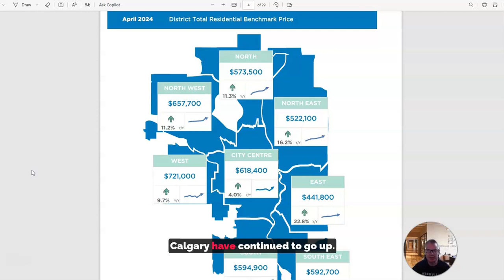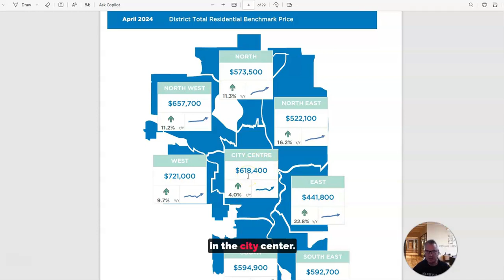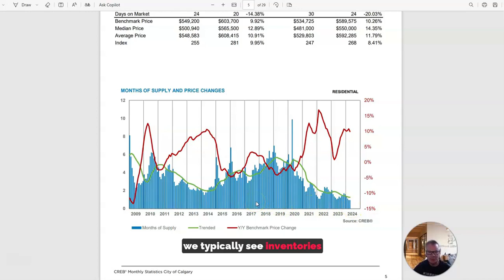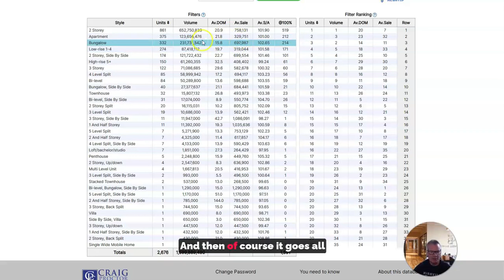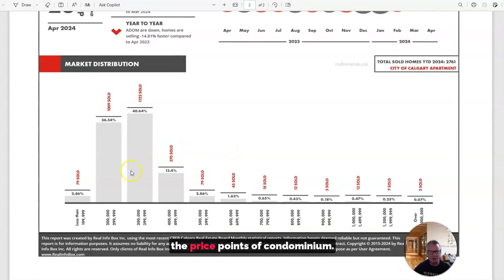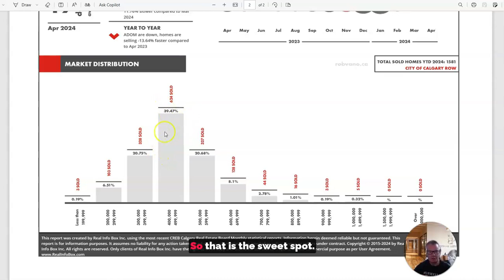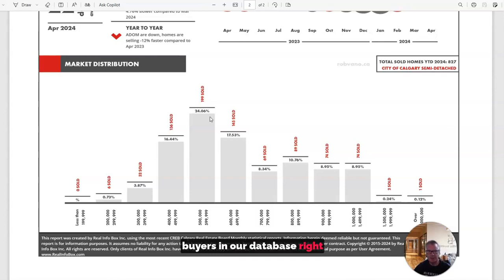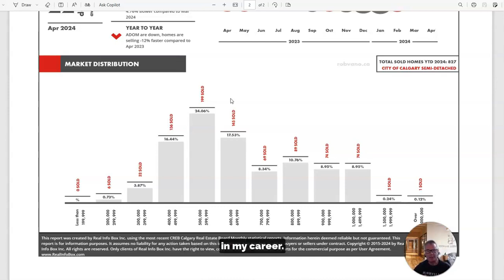May 2024 Calgary Real Estate Market Update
Check out the latest market update for Calgary real estate with me, Rob Vanovermeire from Coldwell Banker Mountain Central. In this insightful video, I dive into the statistics for May, revealing the continued trend of rising prices across the city.

With a detailed analysis of benchmark prices in each quadrant, I provide valuable insights into the current state of the market. From the significant increases in the northeast to the strong demand for properties under $600,000, I break down the data to help you make informed decisions.

Discover key figures from April, including total sales, inventory levels, and absorption rates. I highlight the ongoing imbalance between supply and demand, driving prices upwards and resulting in a seller's market with less than one month's worth of inventory.

Gain valuable knowledge about market trends, price points, and popular property types, including two stories, bungalows, apartments, row houses, and semi-detached homes. I share expert advice on navigating the market and finding opportunities in Calgary's dynamic real estate landscape.

Whether you're a buyer or seller, my extensive experience and strategic approach can help you achieve your goals in today's market.